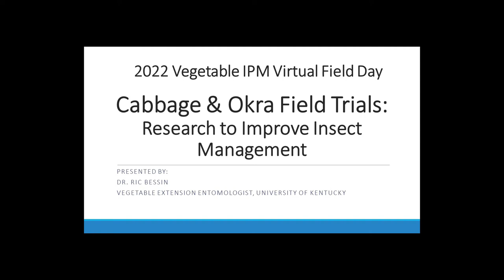Cabbage and Okra Field Trials: Research to Improve Insect Management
Dr, Ric Bessin, University of Kentucky Vegetable Extension Entomologist, explains how the 2022 cabbage and okra field trials could help improve insect management.